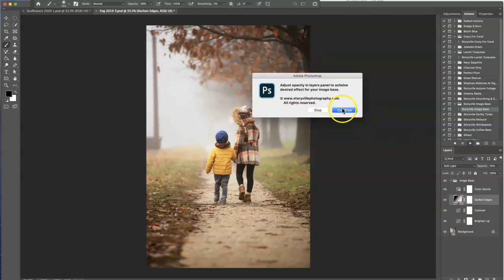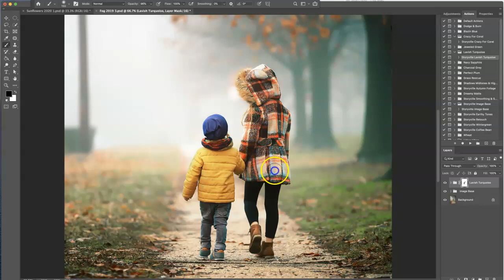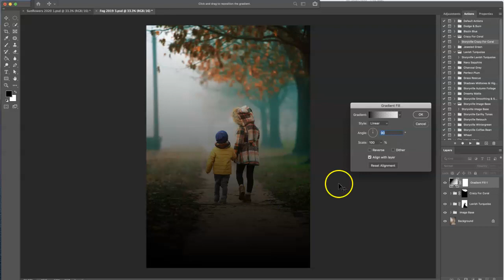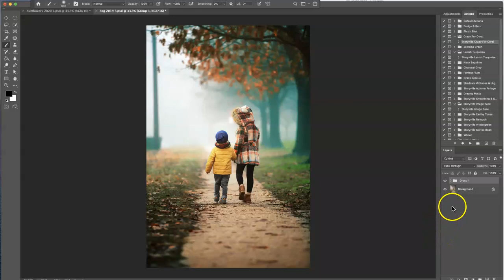Dreamy Fog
How to color tone a foggy day image in photoshop
Used in this image:
Storyville Image Base action
Storyville Lavish Turquoise action (part of the Crazy for Color pack)
Storyville  Crazy for Coral